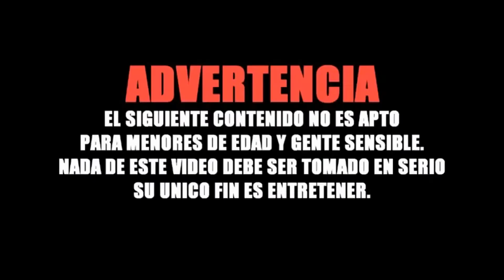MI CUÑADO ME MAQUILLA CHARLOT 2DA PARTE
HOLA LOKOTES LES TRAIGO NUEVO VIDEO DONDE PUES ME VENGO :v DE MI CUÑADA  MAQUILLANDOLA ESERO QUE LES GUSTE  Y NAAAAAA Y O LOS ESPERO EN OTRO VIDEO NO SE COMO NO SE CUANDO BAY